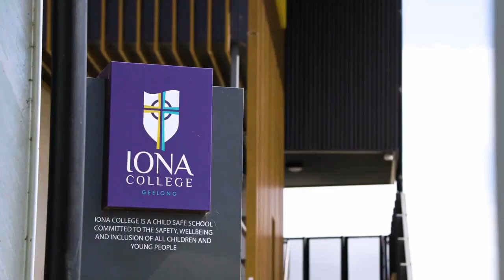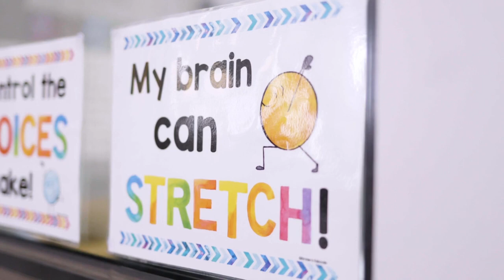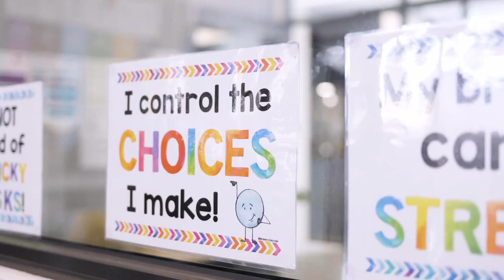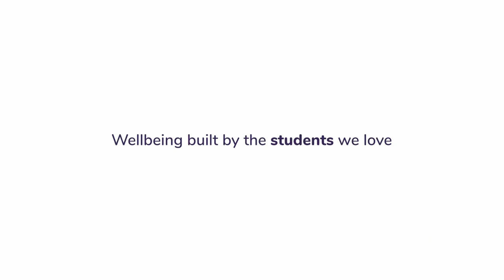Iona College's Approach to Wellbeing 2024